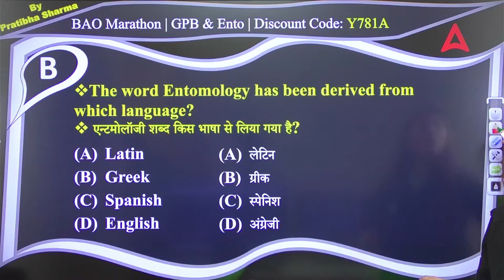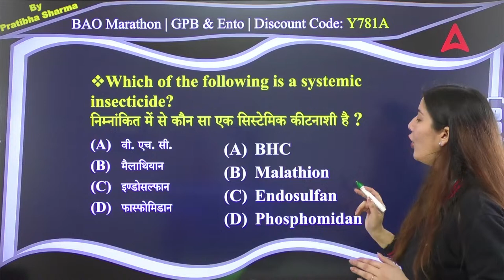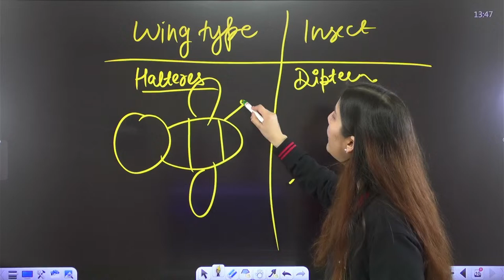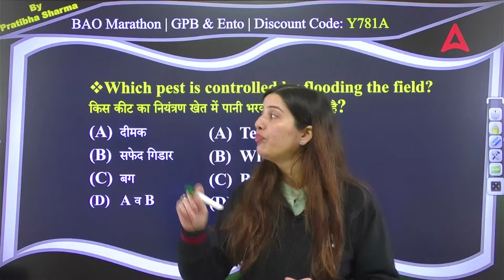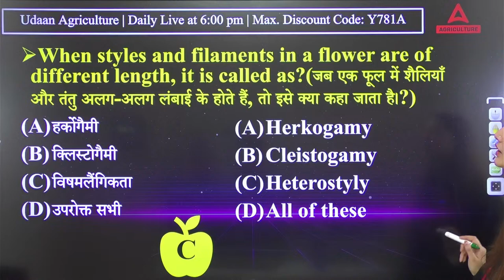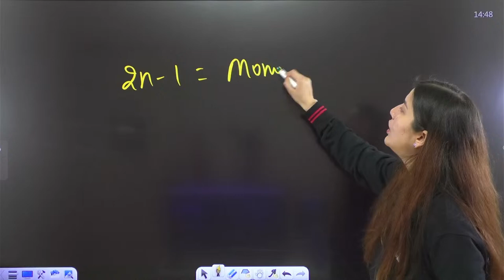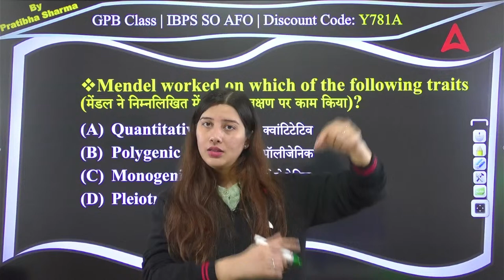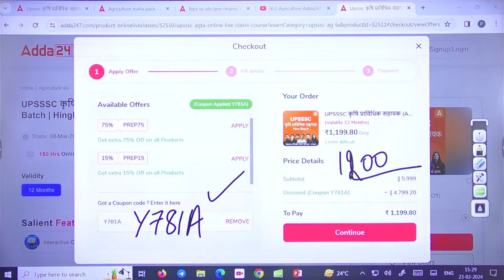Bihar BAO/SDAO Marathon 2024 | Entomology, Genetics & Plant Breeding Classes | By Pratibha maam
Welcome to our Bihar BAO/SDAO 2024 Marathon Class series, designed to provide you with comprehensive and effective preparation strategies for the upcoming Bihar Assistant Agriculture Officer (BAO) and Sub Divisional Agriculture Officer (SDAO) exams in 2024. Led by experienced educators and subject matter experts, this series aims to equip you with the knowledge and skills necessary to excel in these competitive examinations.

1️⃣ अच्छे शिक्षकों से सीखें
2️⃣ गहन विश्लेषण
3️⃣ परीक्षा योजना रणनीति
4️⃣सर्वश्रेष्ठ प्रश्न समाधान
5️⃣समय प्रबंधन